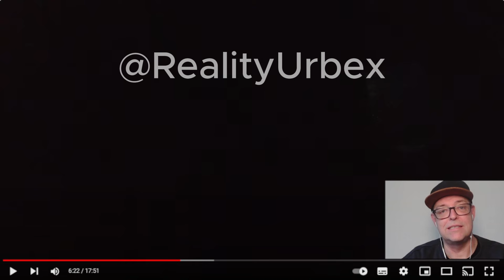STIMMEN BEI OVERNIGHT IM TURM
In dieser Nacht ohne Essen, nur mit einer Luftmatratze und dem Mut eines Entdeckers stellt sich Discopumper der Herausforderung des Überlebens. Von unerwarteten Begegnungen bis hin zu den kleinen Pannen des Alltags wird diese Nacht unvergesslich bleiben. Mit urbex, wandern und VerlasseneOrteDeutschland tauchen wir gemeinsam in die Welt der Lost Places ein.
Erlebe, wie sich Discopumper den Herausforderungen stellt, immer in den Gedanken, nicht allein zu sein.

☎ fraenk ist dein günstiger Handyarif zum Downloaden im besten D-Netz, der sich vollständig per App abschließen und verwalten lässt. Ohne Vertragslaufzeit, ohne Stress.
Empfehlen empfohlen! Mit meinem Code bekommst du +4 GB mehr pro Monat bei fraenk.
Hol dir die App und entdecke wie Mobilfunk von morgen funktioniert: PATW125

ODER

🎁 Du holst Dir zum testen eine Probemitgliedschaft bei Amazon Prime:
🛒 Du bestellst so oder so bei Amazon, nutze meinen Link und Unterstütze meine Arbeit:

🤝 Mein SEO Partner: TAJA.AI - How YouTubers Optimize In 3 Minutes
*WERBUNG ENDE!*

Link zu Discopumper1: @discopumper_LP
Link zu Reality Urbex: @RealityUrbex

KAPITEL:
0:00 - Intro
0:25 - Vorbereitungen für die Nacht
4:14 - Erster unerwarteter Besuch
9:37 - Zweiter unerwarteter Besuch
12:55 - Die Morgendämmerung bricht an
14:00 - Rückkehr nach Hause
15:16 - Fazit und Outro

**Was sind Afilliat Links?*
D.h. Ich bekomme für jeden Verkauf eine kleine Provision.